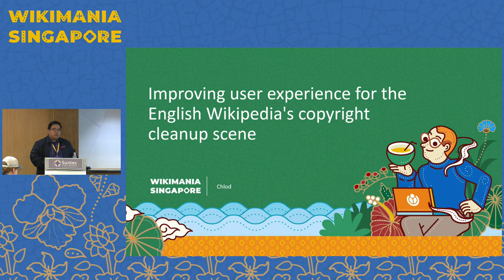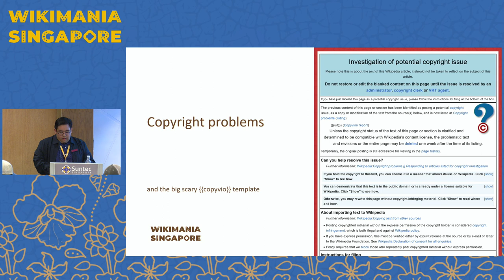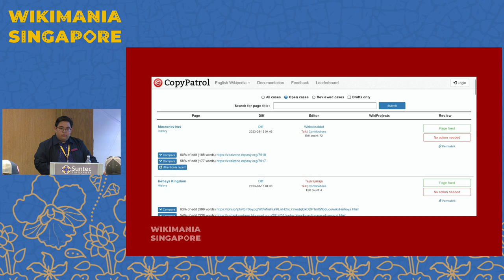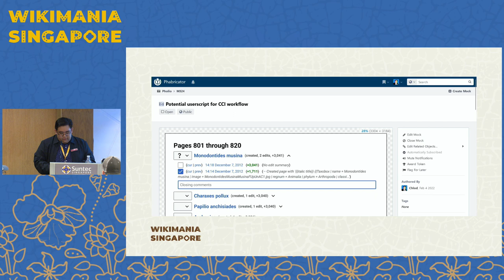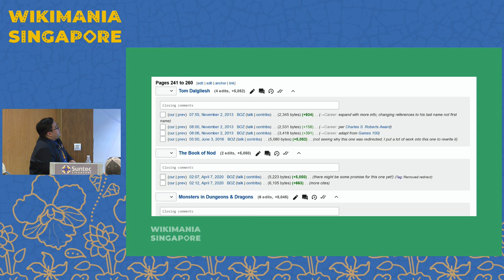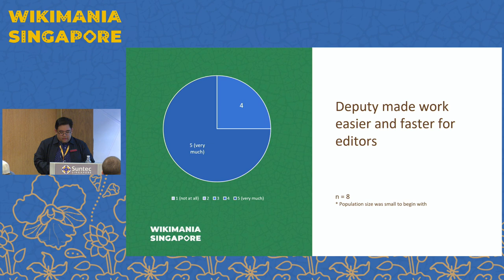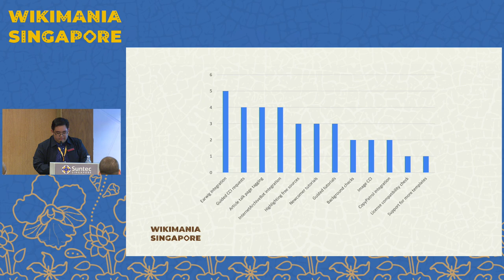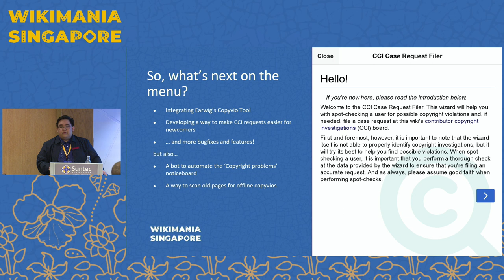Improving user experience for the English Wikipedia's copyright cleanup scene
A look at the past, present, and future of the user experience of copyright cleanup editors on the English Wikipedia. Hear about improvements to existing tools used by copyright cleanup editors and a newly-developed tool specifically for facilitating copyright work on the English Wikipedia.

The copyright cleanup scene has long had a lack of automation and tooling that has made it hard for editors to process years-long backlogs of on-wiki copyright violations, on top of having to scan through recently-flagged copyright violations. This has led to burnout among long-time cleanup editors, who have performed manual work in the area for years, and reluctance from newer editors, who find getting involved in the process too daunting.

This first part of the lecture aims to be a re-introduction of the long-standing tools used in the copyright cleanup project, an update on recent (or planned) improvements to existing tools, and an introduction to a newly-developed tool specifically for helping editors find and address copyright issues: Deputy. Meant to be a tool for all editors and not just those already involved in copyright cleanup, it's a step in making work in the area much more palatable for newcomers and much easier for those already in the field. The second (and more technical) part of the lecture narrates the story of its development and includes a look at its features and a summary of the feedback and response to the new tool.

Presenter: Chlod